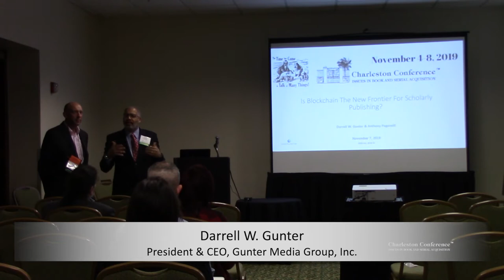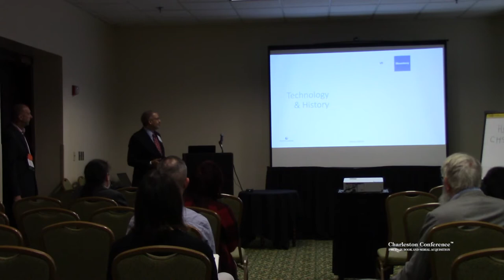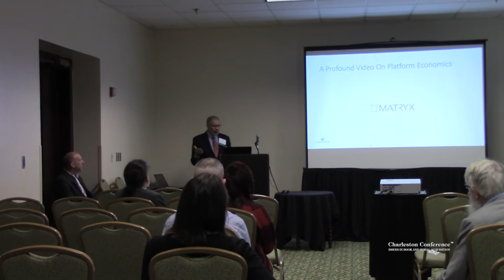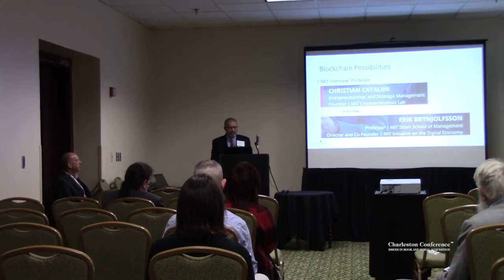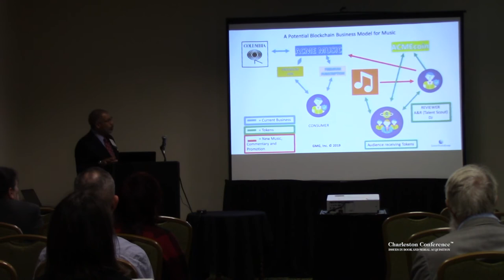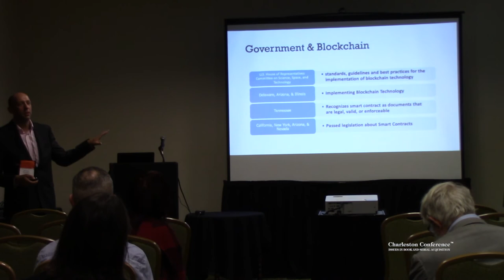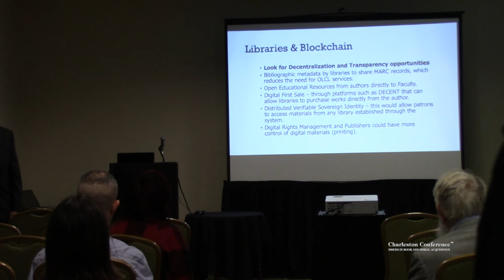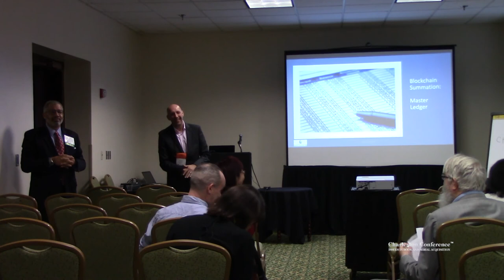Is Blockchain the new frontier for scholarly publishing?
New technology developments have wowed the world since the beginning of time.  There has always been those who doubt these new developments and unfortunately, these doubters slow up progress.  The scholarly publishing industry has not moved swiftly to adapt to new technologies as we have seen the uptake of digital books to take over 15 years. It has been over 12 years since the first iPhone was launched and still some publisher’s content both book and journal are still not available on the mobile device.

Most folks only equate Blockchain against the hype of bitcoin.  However, Blockchain is so much more than bitcoin.  Most folks truly do not understand Blockchain and its capabilities and potential.  This talk’s objective is set to change that by addressing the following topics.

1.    Primer on Blockchain and its capabilities
2.    What Blockchain is and what it is not
3.    How will Blockchain interact with the semantic web
4.    How Blockchain will help the scholarly publishing industry achieve new partnerships
5.    Discover the potential applications that publishers can avail themselves to use within their businesses
6.    Last but not least how it will create the railroad tracks for the semantic web.

This session will provide the insight and answers to all of these topics and the presenter will share his advice as to the recent developments in not only the scholarly publishing industry and other related industries.

This session will be the talk of the conference and you will be able to provide your colleagues with your new great insights about Blockchain and why it is the new frontier for scholarly publishing.